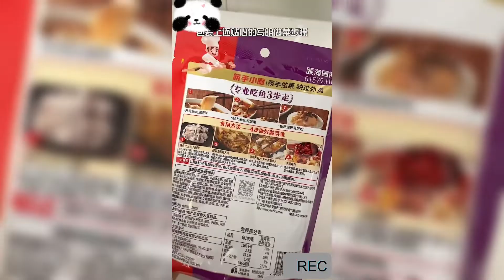三味酸菜魚：想吃啥魚？告訴我，肯定能釣上來！酸菜魚